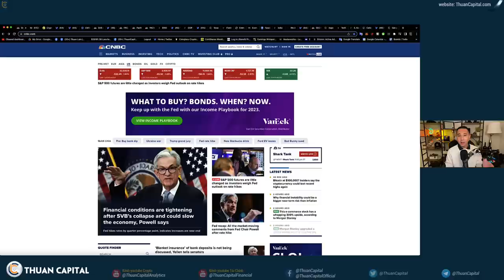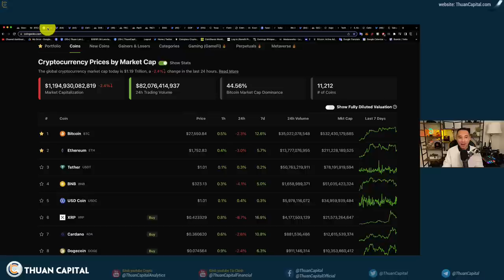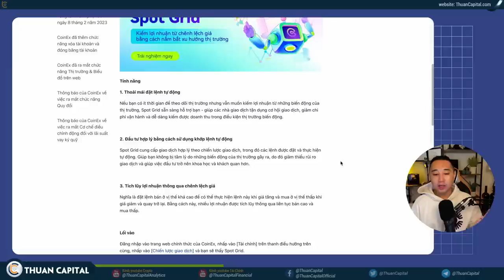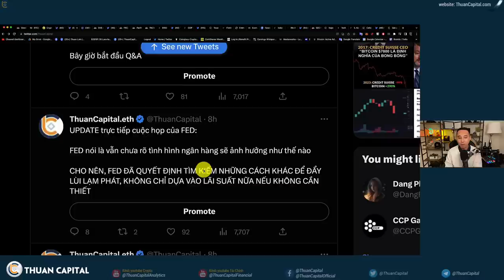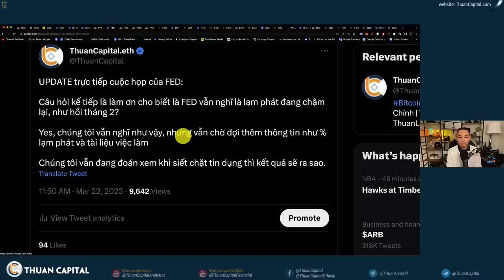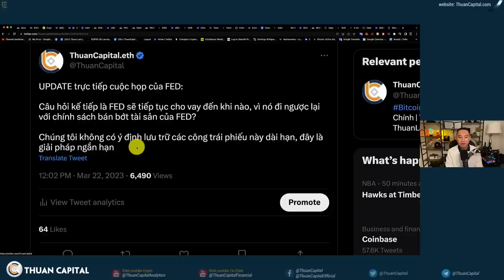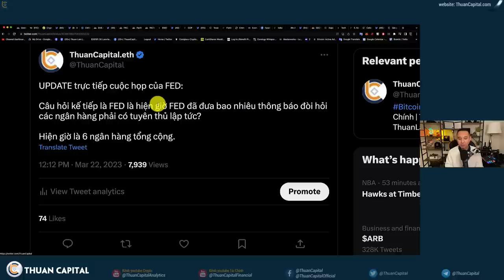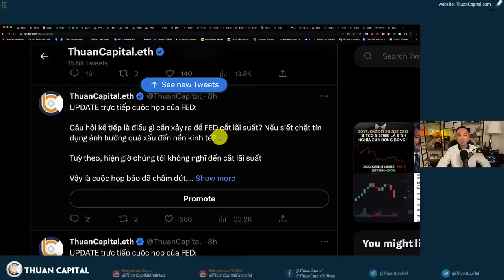1562 (Part 1) Bình Luận Sự Kiện FED Tăng Lãi Suất 0.25% - FED Không Còn Tự Tin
⏱️ TIMESTAMPS
00:00 - Fed công bố lãi suất - Thị trường sẽ ra sao - Điểm tin thị trường
04:12 - Bình luận sự kiện FED tăng lãi suất 0.25% - Fed không còn tự tin
08:18 - Quảng cáo tài trợ
09:33 - Fed biện luận cho sự kiện các ngân hàng gặp vấn đề - Lạm phát cao và việc làm vẫn tốt